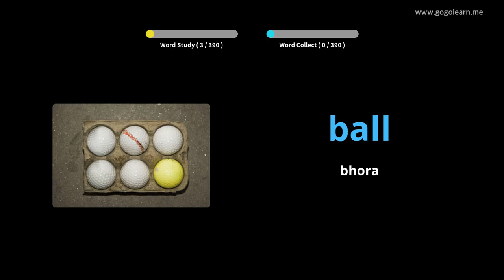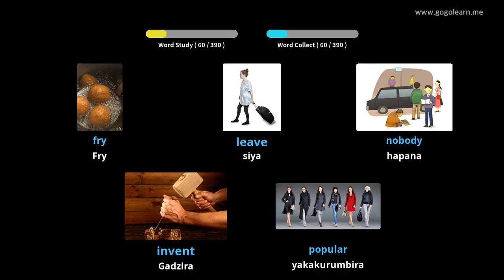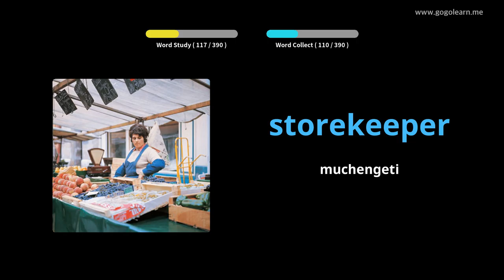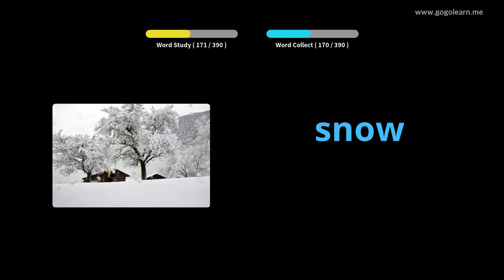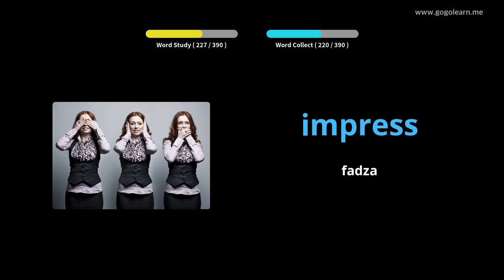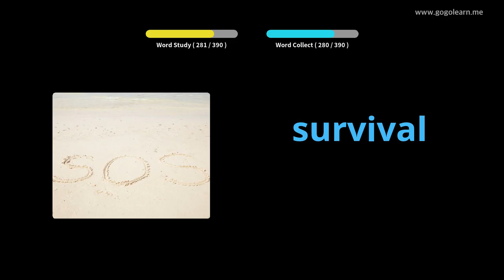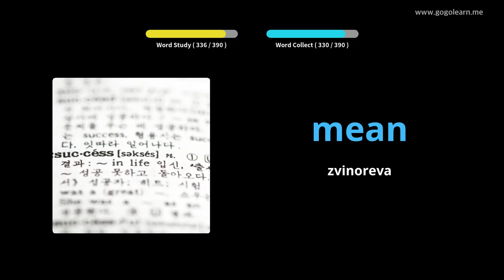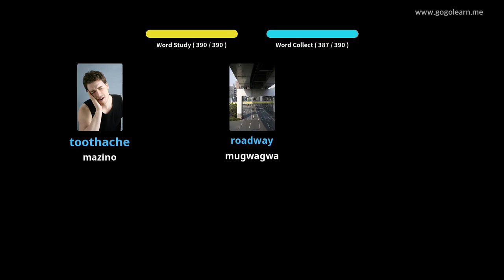Chirungu Vocabulary Sekondari 1 |Golearn